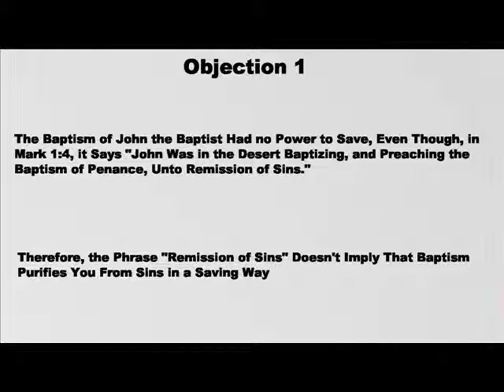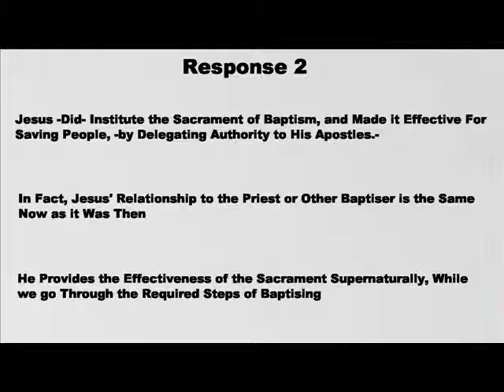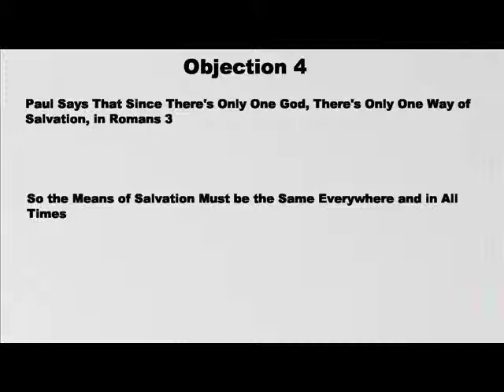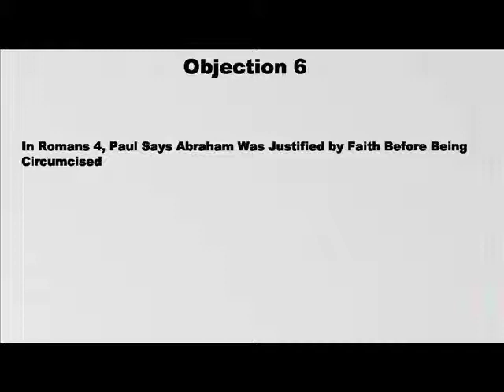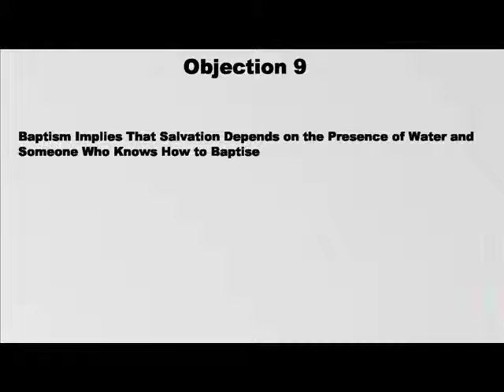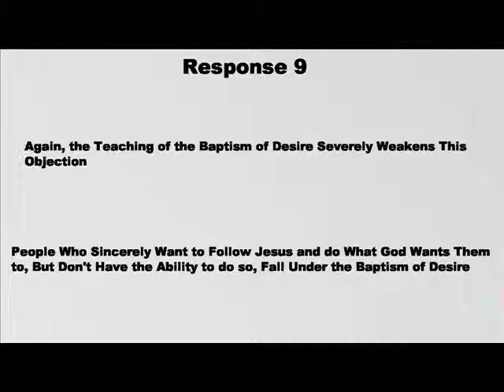Can You Prove That Baptism is Needed?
What are the main arguments against baptism being necessary?  Are there any good answers to these arguments?